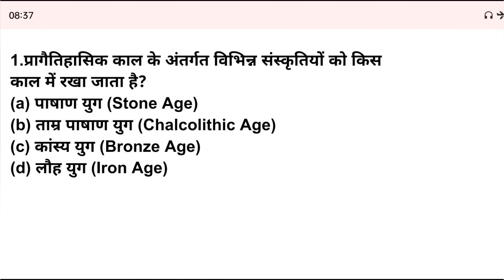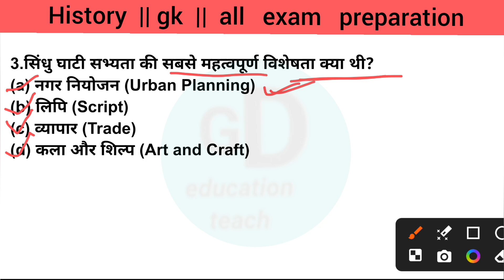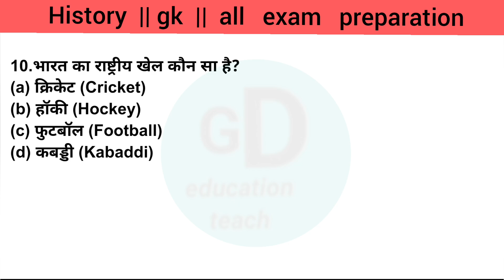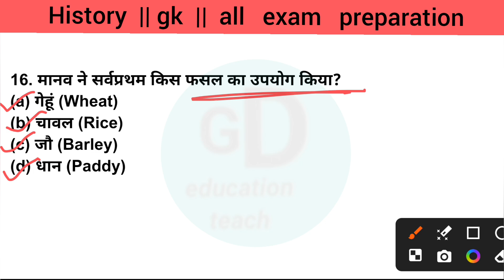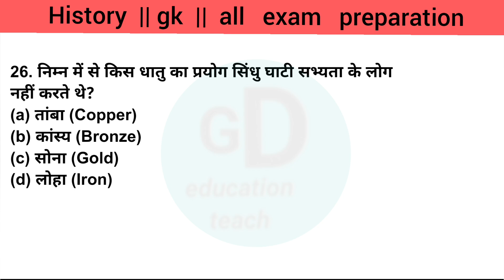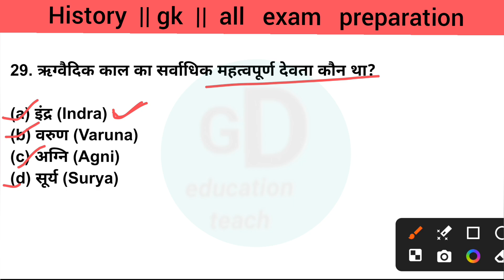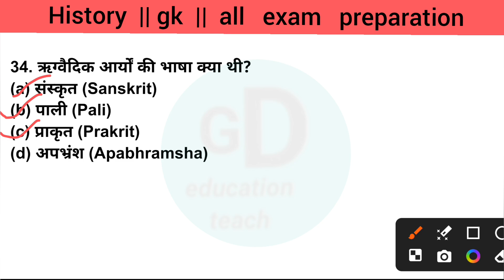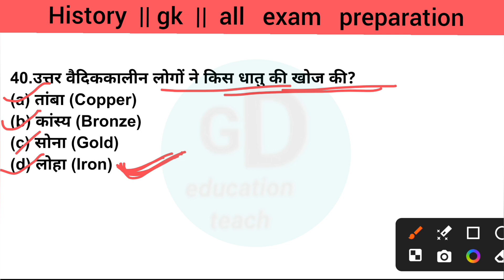history MCQ | general knowledge | history question and answers | most important gk